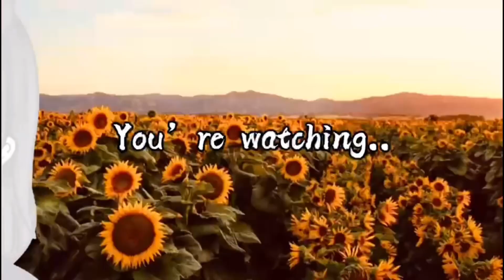Walk please | meme | kiyoko x yachi | Haikyuu